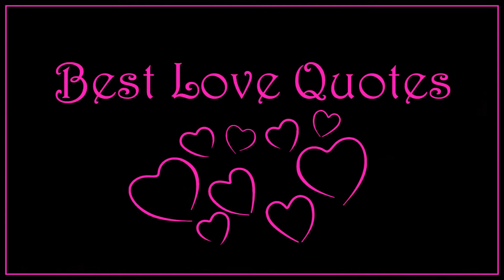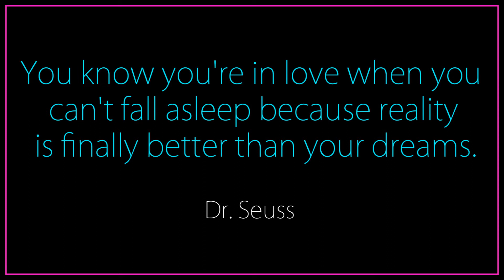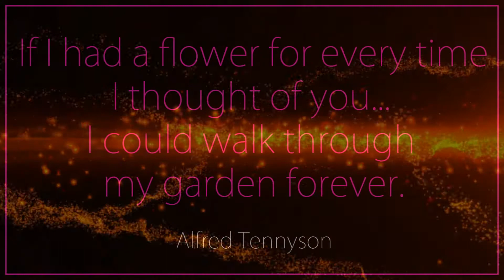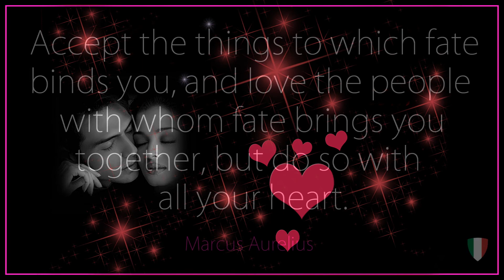Best love quotes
Looking for great video for people who love quotes of love. Whether you're searching for words to express for your loved one, devoted is a more romantic way. Enjoy some romantic love poems.
Love is a very beautiful feelings.  I can't imagine how  life would be without love.

There's nothing more beautiful like  love, every love story is beautiful.
"I love you" of the most beautiful words a person can utter or hear.